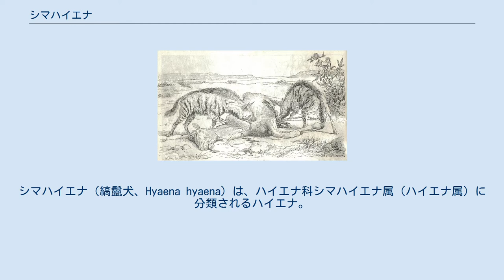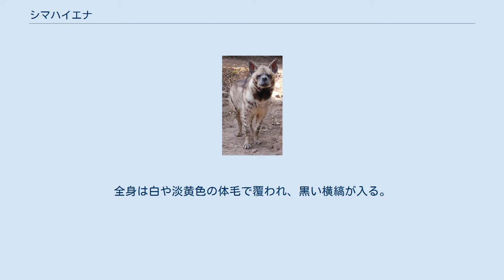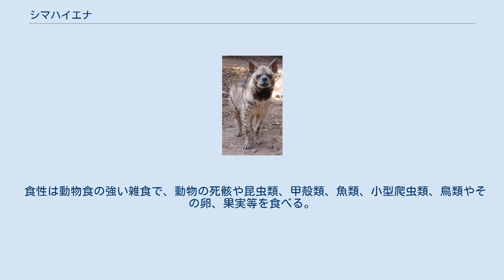シマハイエナ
シマハイエナ（縞鬣犬、Hyaena hyaena）は、ハイエナ科シマハイエナ属（ハイエナ属）に分類されるハイエナ。
本種のみでシマハイエナ属を形成する。
シマハイエナ属はハイエナ科の模式属。
特定動物。
 現生のハイエナ科の構成種では唯一ユーラシア大陸にも分布する。
尾長25-50cm。
体重25-55kg。
全身は白や淡黄色の体毛で覆われ、黒い横縞が入る。
背面に暗色の長い鬣が生える。
 外耳は大きく先端は尖る。
乳首の数は6。
 イラスト 草原等に生息する。
通常は群れは形成せず、単独で生活する。
夜行性で、昼間は岩の隙間等で休む。
広い縄張りを持ち、その中を徘徊しながら獲物を探す。
危険を感じると、全身の毛を逆立て体を大きく見せることで威嚇をする。
 食性は動物食の強い雑食で、動物の死骸や昆虫類、甲殻類、魚類、小型爬虫類、鳥類やその卵、果実等を食べる。
成獣は血縁関係のある幼獣に食物を運ぶ。
 繁殖形態は胎生で、1回に2-4頭の幼獣を産む。
授乳期間は12ヶ月程。
 獲物が少ない場合は家畜を襲うこともある。
 開発による生息地の減少や、害獣としての駆除等により生息数は減少している。